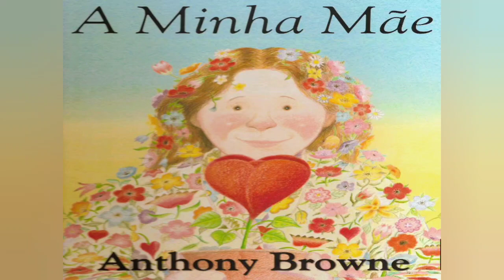A Minha Mãe - Historinha infantil/ Livro infantil/ Dia das Mães/ História infantil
História infantil Contada em portugues/ Áudio Livro infantil/ História para Dormir/ Historinha infantil para Dormir/ Canal infantil/ Contos infantis/ História Mágica/ Desenho animado/ História para Crianças/ Vídeo infantil/ Amor de Mãe

Livro: A Minha Mãe
Autor: Anthony Browne